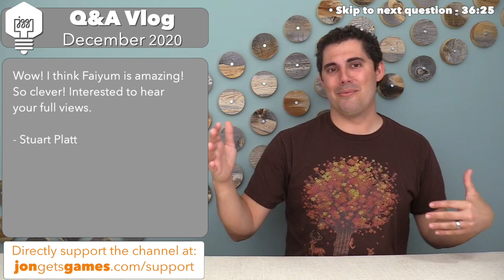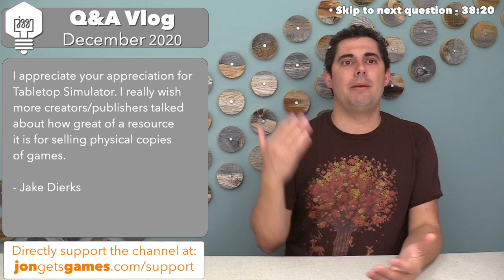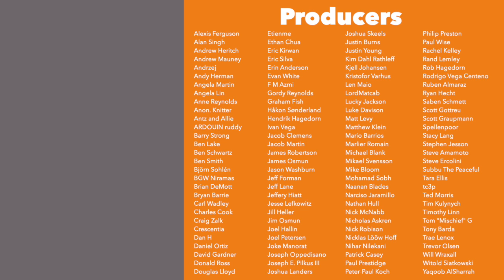Q&A Vlog Dec' 20 - 30 questions answered!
Here is an edited version of the live Q&A which was recorded in December 2020. Please turn on Klingon subtitles so that you will see any corrections or notes I add to the video.

Remember you can listen to an audio version of this vlog at the JonGetsGames Podcast or by clicking